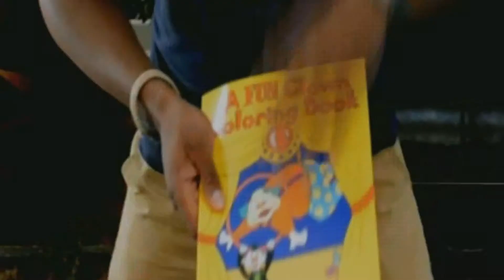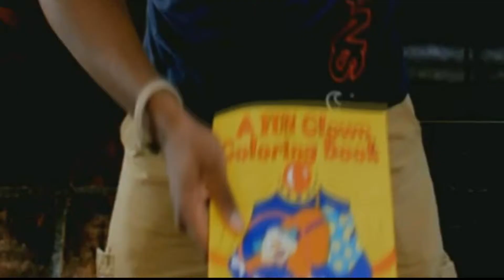TV14 for Benignus